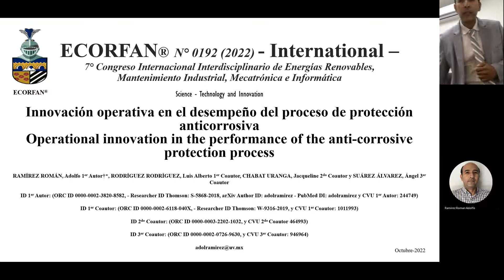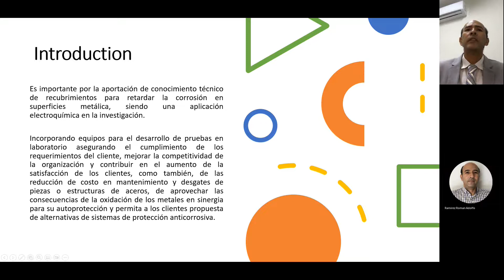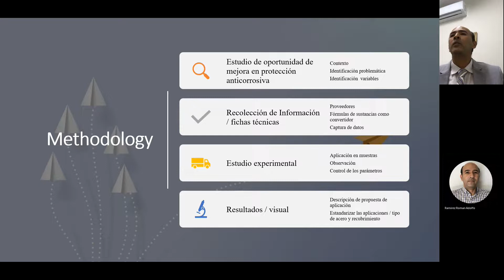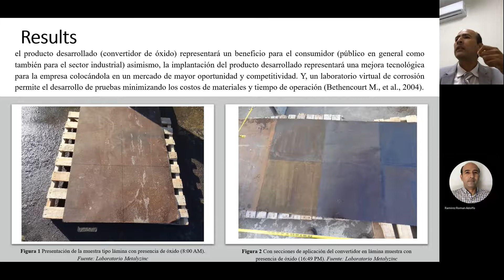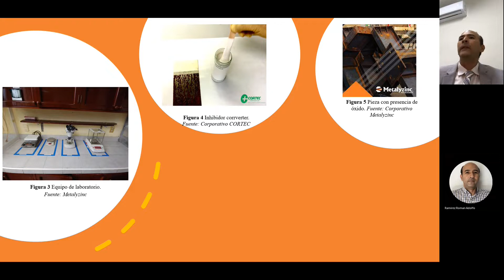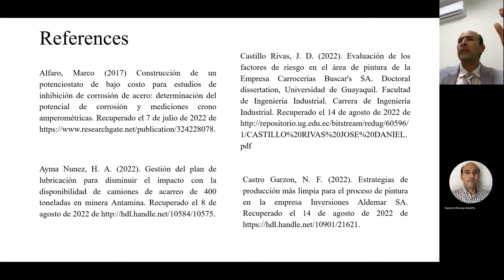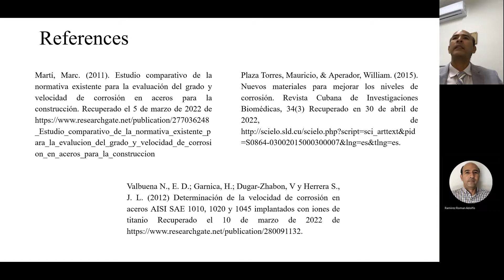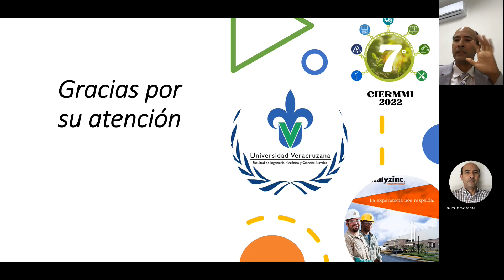CIER-001 “Operational innovation in the performance of the anti-corrosive protection process”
Título de la Ponencia: Innovación operativa en el desempeño del proceso de protección anticorrosiva
Operational innovation in the performance of the anti-corrosive protection process

Autores: RAMÍREZ ROMÁN, Adolfo, RODRÍGUEZ RODRÍGUEZ, Luis Alberto, CHABAT URANGA, Jacqueline & SUÁREZ ÁLVAREZ, Ángel.

Institución de Adscripción: Universidad Veracruzana, Facultad de Ingeniería Mecánica y Ciencias Navales.